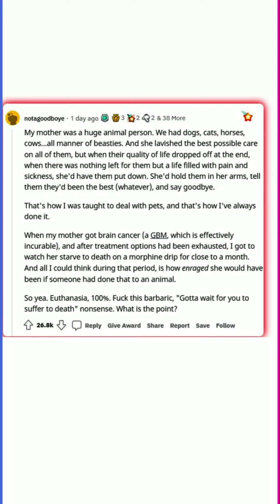What is your stance on human euthanasia?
Lazyboiereddit is a compilation of AskReddit stories that are read, shared, and edited. Whether the stories are real or not we will leave it up to you to decide.
Comment down your decision

Hi this is reddit. Reddit is a place where people come to ask questions( ask reddit ), to here strangers stories ( reddit stories, reddit aliens, reddit scary stories, reddit true stories, dark side of reddit, creepy reddit,
watch or upload some funny videos( funny reddit, reddit cringe, reddit cringe compilation, funny reddit post, reddit funny, frddit try not to laugh, funniest reddit post )
reddit can be reprasented as r/reddit or reddit. You can also try some reddit nsfw, nsfw reddit, prorevenge reddit, updoot reddit, reddit and chill )